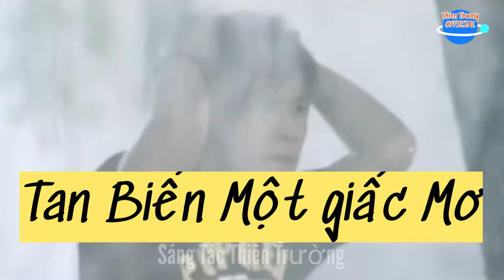Tình Yêu Không Trở Lại (Tan Biến Một Giấc Mơ )|| Thiên Trường || ThienTruongOfficial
➤ Danh Sách Bài Hát :THIEN TRUONG  OFFICIAL
Tan Biến Một Giấc Mơ